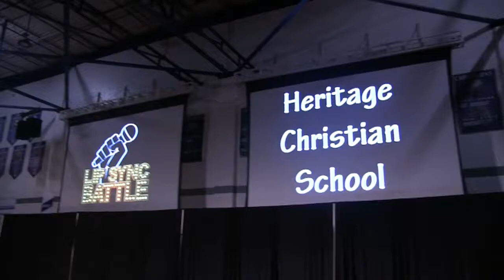Lip Sync 2019 Junior Class | Heritage Christian School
Lip Sync during Homecoming Week is probably the favorite fall semester tradition among the student body at Heritage. Learn about more traditions at Heritage Christian School